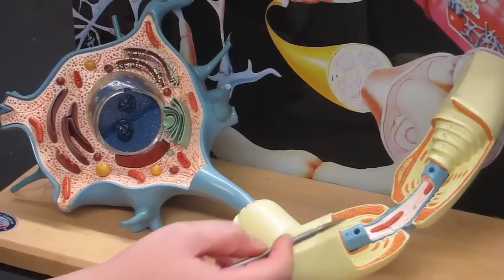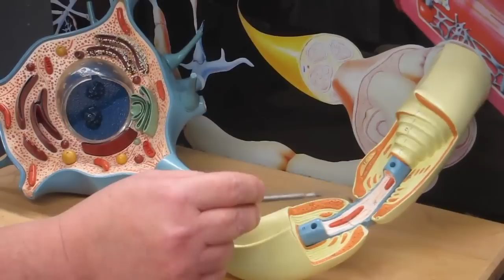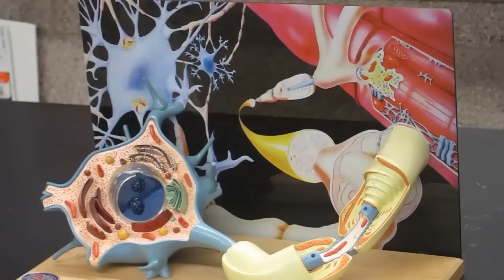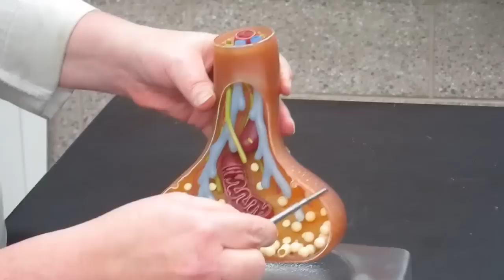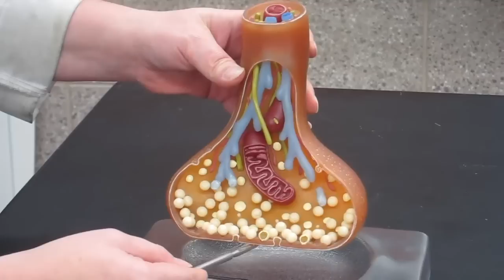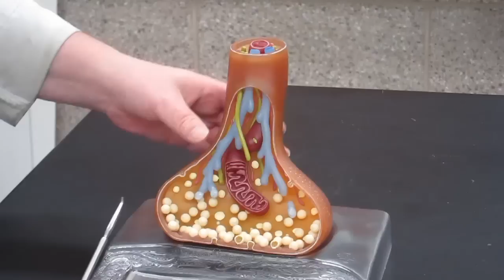A&P1 Lab #10 video 1